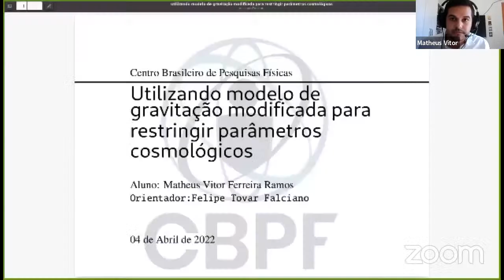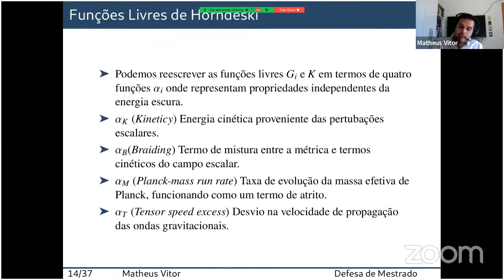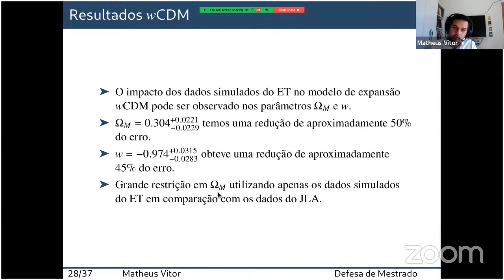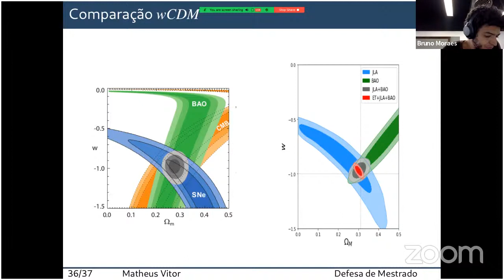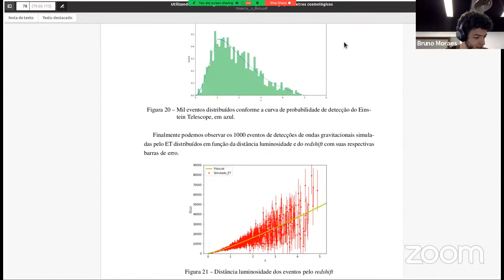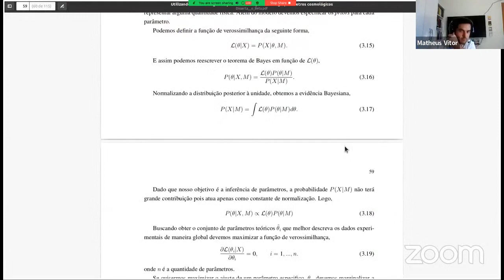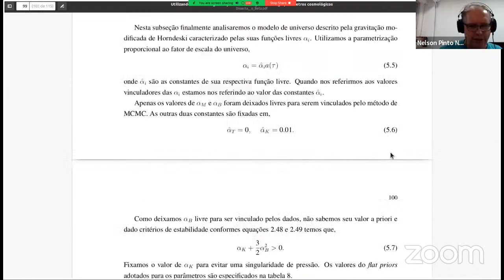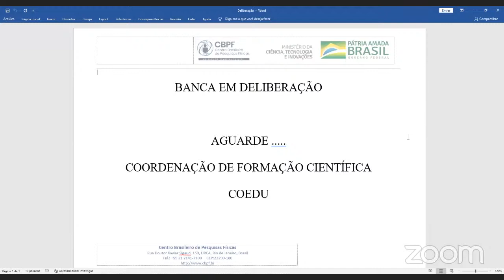Dissertação de Mestrado - Matheus Vitor